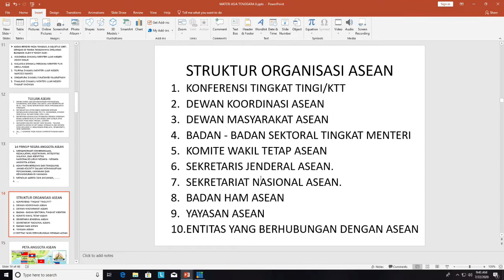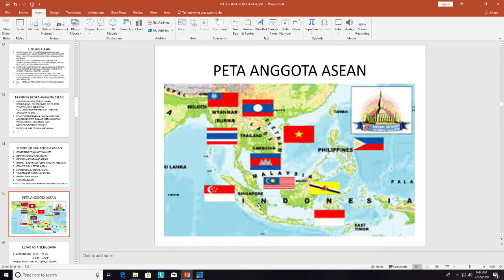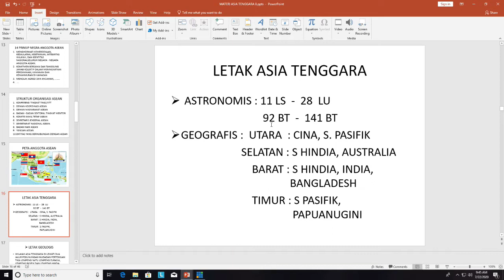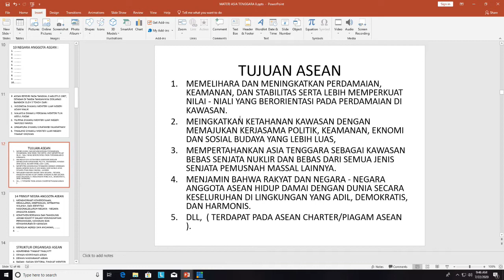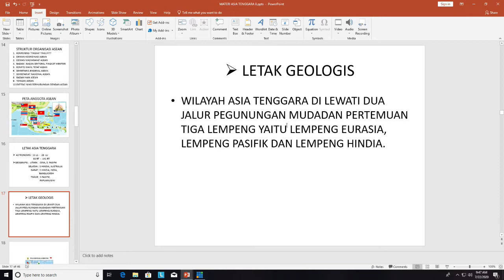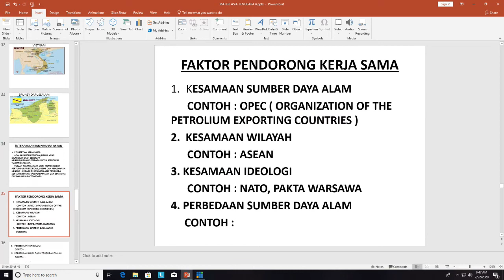IPS Kl 8 Mengenal Asean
Materi IPS Kelas 8 Mengenal Negara-negara ASEAN. SMP N 1 Gondang